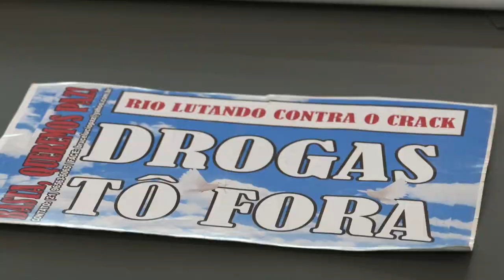Resumo Comissões - Com. Prevenção Uso de Drogas - Zonas de drogadição